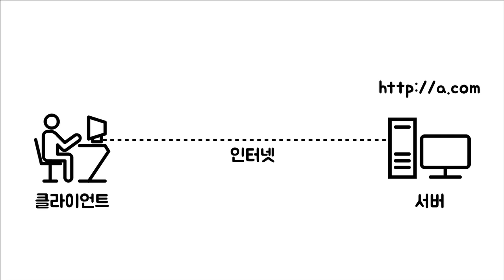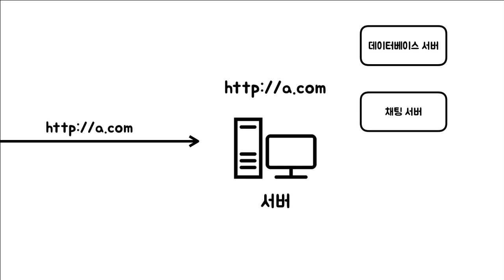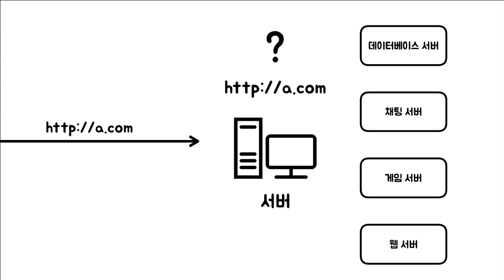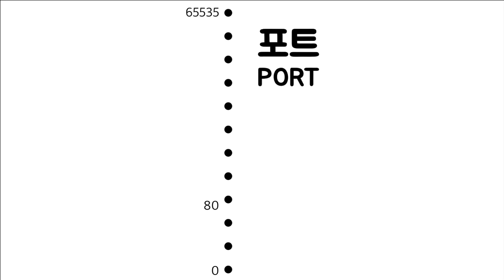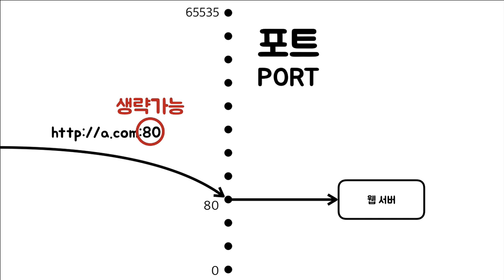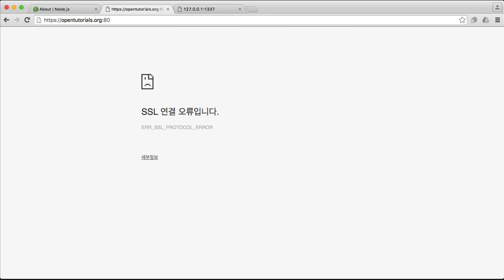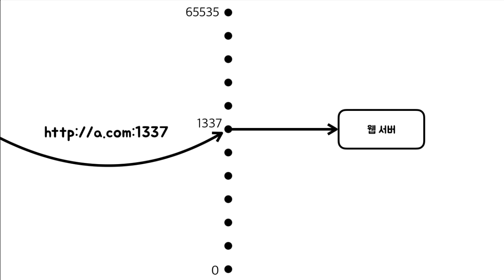서버 측 JS - 간단한 웹앱 만들기 2 - 인터넷의동작방법